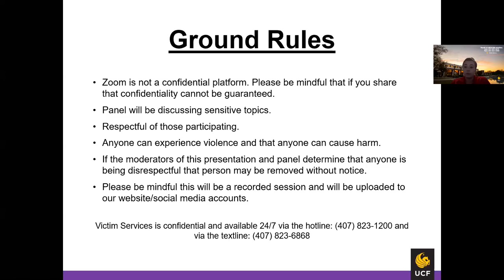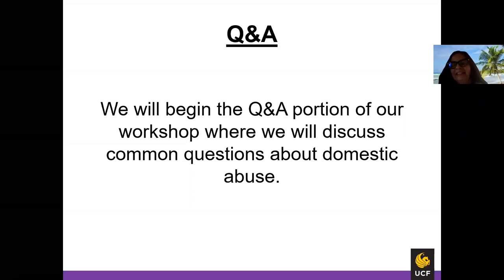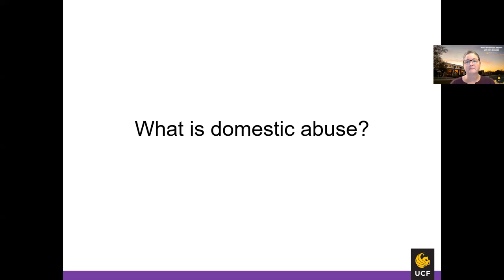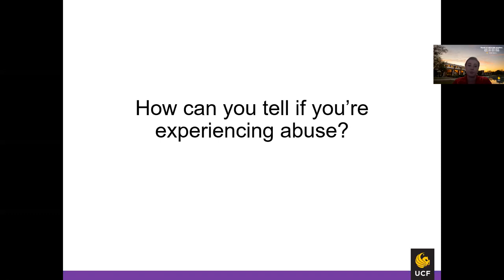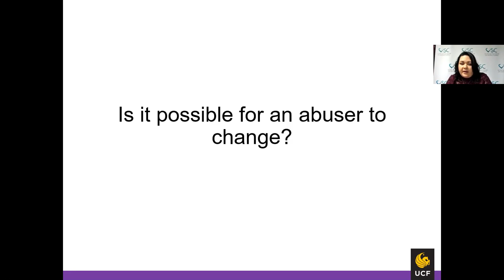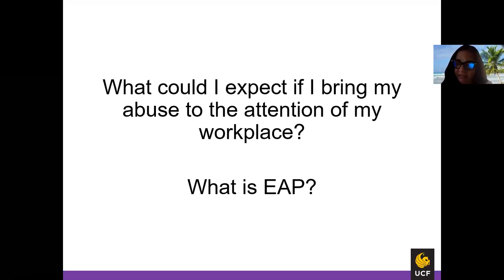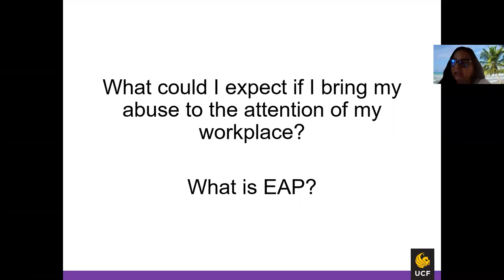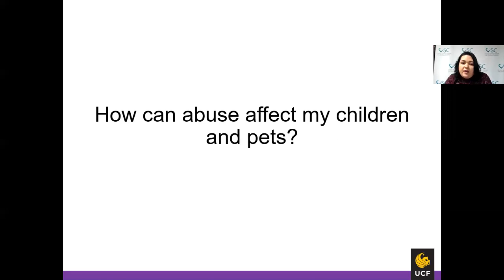Workshop - Close to Home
The Close To Home workshop (originally recorded 10/14/2020) is targeted to faculty and staff at UCF and focuses on domestic abuse. Panelists include staff members from UCF Victim Services, the Victim Service Center, and UCF Human Resources.

Close To Home was recorded as part of a series of educational workshops via Zoom that focused on topics related to intimate partner abuse and how it can affect students, faculty, and staff at UCF. Each workshop has a panel of professionals participating in a Q&A followed by a scenario discussion on the topic of that week.